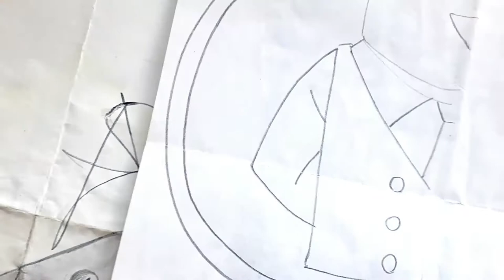Como dibujar al DIRECTOR NESU LA RATA DE BOKU NO HERO a pulso | how to draw | como desenhar o XDEIOS